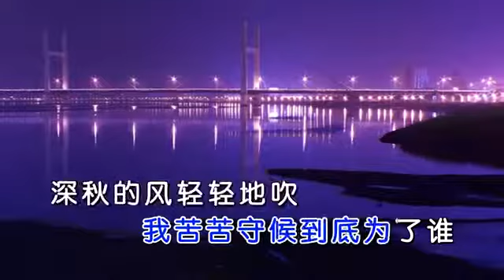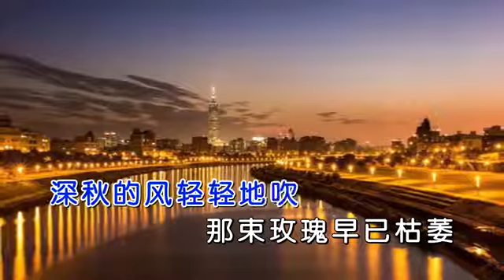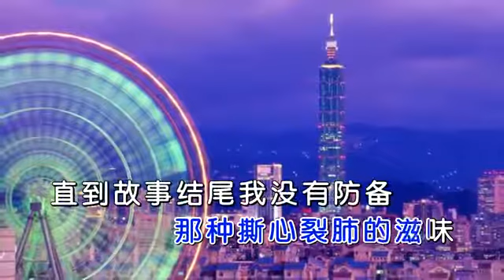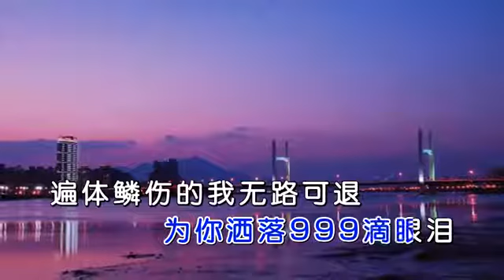999 Dī yǎn lèi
Yì xīn

Líng diǎn de yè hái bù kěn shuì
Shǒu lì jǐn jǐn wò zhe jiǔ bēi
Tong hóng de yǎn qín zhe lèi shuǐ
Wǒ kǔ kǔ shǒu hòu dào dǐ wèi le shéi

Shēn qiū de fēng qīng qīng de chuī
Nà shù méi guī zǎo yǐ kū wěi
Xīn lì qiáo cuì wú jiā kě guī
Xiǎng bù dào ài ràng wǒ men rú cǐ láng bèi

Zì cóng nǐ yī qù bù huí wǒ xīn rú sǐ huī
Wèi ài liú jǐn 999 dī yǎn lèi
Yuǎn zài tiān biān de nǐ bù huì tǐ huì
Nà zhǒng sī xīn liè fèi de zī wèi

Zhí dào gù shì jié wèi wǒ méi yǒu fang bèi
Wèi nǐ sǎ luò 999 dī yǎn lèi
Biàn tǐ lín shāng de wǒ wú lù kě tuì
Zěn néng ràng wǒ xīn rú zhǐ shuǐ

Musik

Cháng shì jǐn jǐn jǐn wò zhe jiǔ bēi

Xie xie